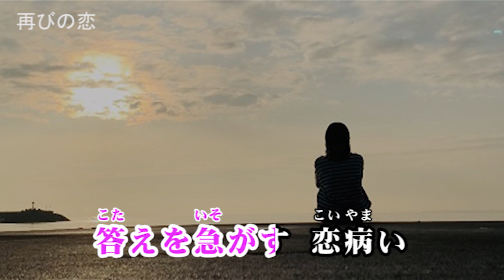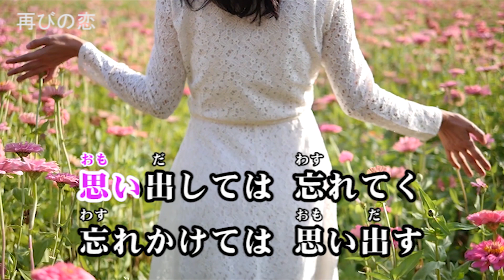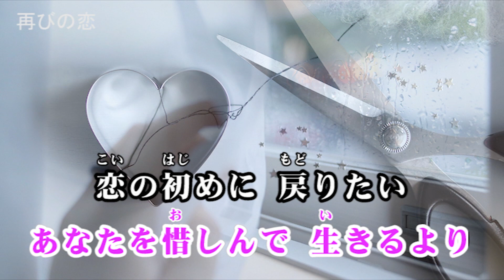デモ歌⑬「再びの恋」 作詞作曲・上野 博文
デモ歌⑬「再びの恋」　作詞作曲・上野 博文 / 編曲・山田 恵範